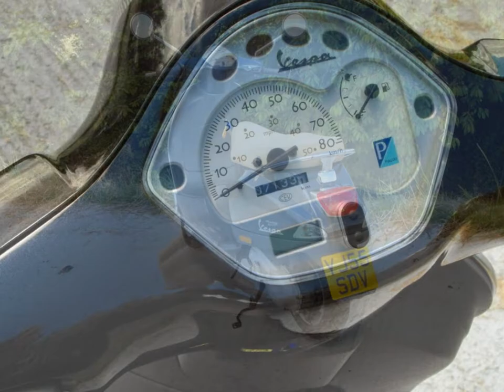Vespa LX 50 2t with Leo Vince SP3 12MOT 4462 miles= 7140km for sale 2